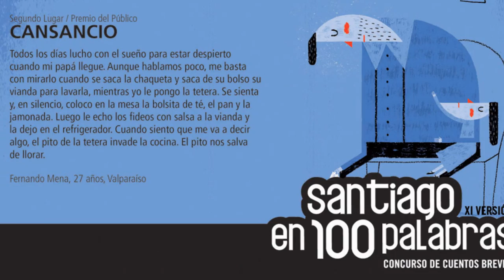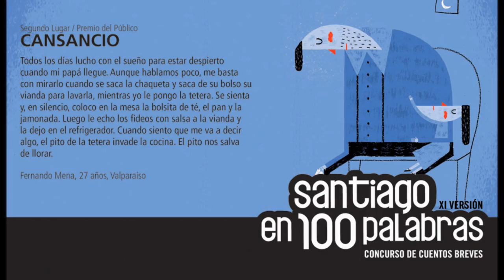Fernando Mena - Cansancio (Cuento) // Daniel Muñoz y Manuel García + Banda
Lectura y Musicalización a cargo del Actor Daniel Muñoz y del Músico Manuel García + Banda, del cuento Cansancio de Fernando Mena ganador del Segundo Lugar y del Premio del Público en la XI Versión del Consurso Literario Santiago en 100 palabras.

Lunes 23 de Abril del 2012
GAM, Santiago de Chile.